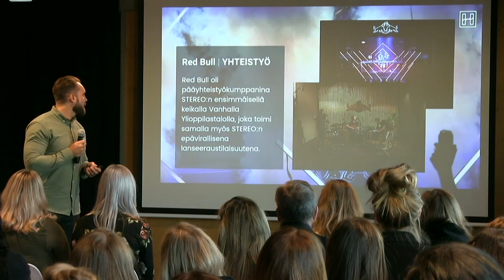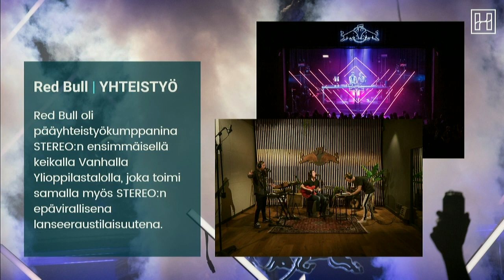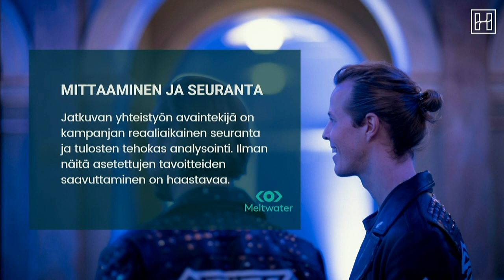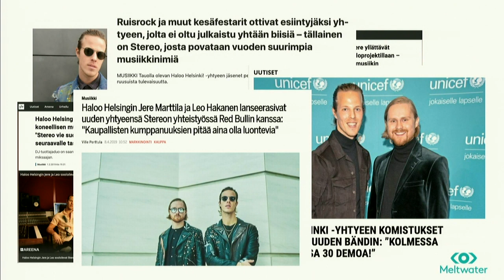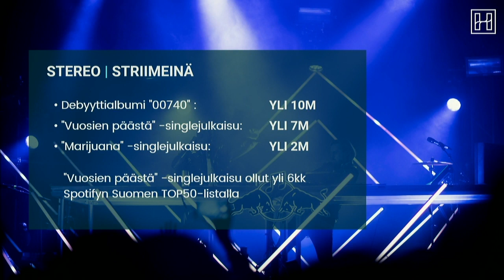PING Studio 29.10.2019 - Case: Stereo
Matti Vaininen, Hypement